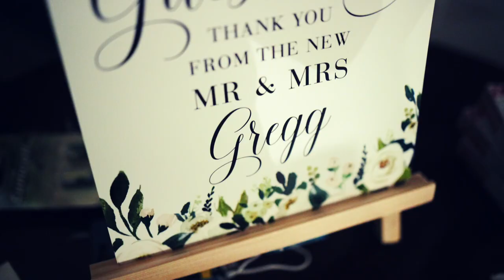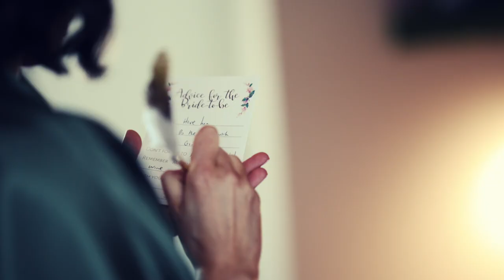Luttrellstown Castle wedding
An early summer wedding at Luttrellstown Castle, Co. Dublin - captured by edithouse.ie